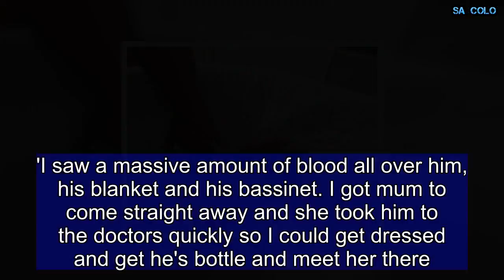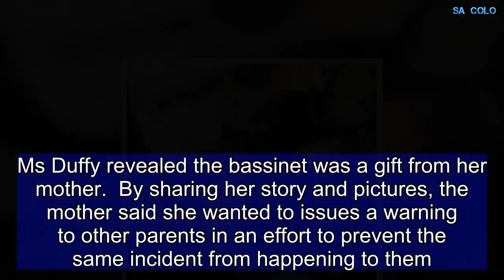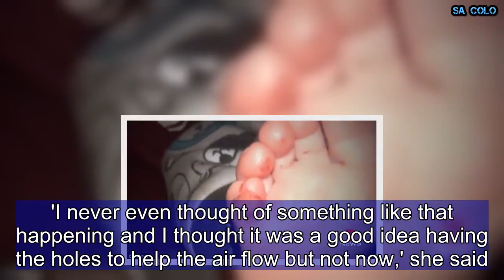Mum horrified after she found blood stains in her newborn's bassinet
A young mother has spoken out about the terrifying moment she found her baby son bleeding in his bassinet after his toe was cut.  Erin Duffy, from Adelaide's Murray Bridge, went to feed her six-week-old newborn son Parker on Monday morning when she saw the cot covered in blood stains.  Frantically checking her son's body, the horrified mother found a cut on his toe.  She believed little Parker had gotten his tiny toe caught in the mesh of the Childcare Lullabye Bassinet, which she purchased from Big W.  'I went into my son's room, he was asleep, and then he started crying so I went to pick him up, I moved his blanket and there was blood all on the side of the bassinet,' she told 7News.  'I saw a massive amount of blood all over him, his blanket and his bassinet. I got mum to come straight away and she took him to the doctors quickly so I could get dressed and get he's bottle and meet her there.'  Following the ordeal, Ms Duffy said she noticed her son's toe has started blistering.  'Turns out Parker had gotten he's little baby toe stuck in the little holes in the side and it cut he's baby toe,' she said.  'We think it might be because maybe he was rubbing his foot against the fabric.'  The mother said Big W has since apologised to the family and even upgraded the bassinet to a newer model.  The retailer said the company will not remove the bassinet from shelves because it fully complies with safety standards - but confirmed it will inspect the family's cot.  Daily Mail Australia has contacted Childcare Nursery's manufacturer CNP Brands for further comment.  Ms Duffy revealed the bassinet was a gift from her mother.  By sharing her story and pictures, the mother said she wanted to issues a warning to other parents in an effort to prevent the same incident from happening to them.  'I never even thought of something like that happening and I thought it was a good idea having the holes to help the air flow but not now,' she said.  'Very very dangerous. Although Parker's cut wasn't big at all he lost a lot of blood... He's okay now and is very happy sleeping.  'Anyone with this bassinet, please keep on eye on your little ones toes. I'm just trying to spread the hazard so it doesn't happen to another little bubba.'